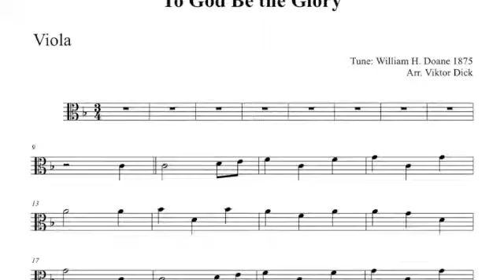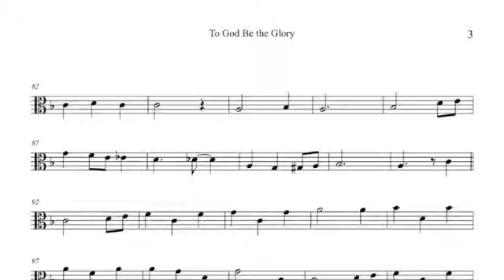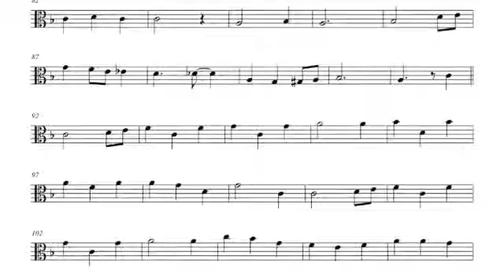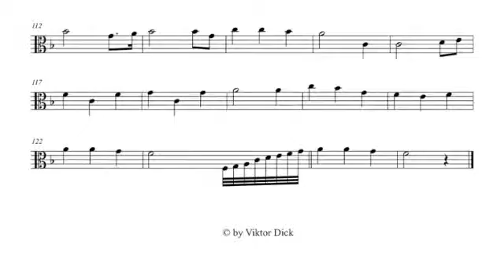To God Be the Glory, Viola PlayAlong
Description:
Viola PlayAlong,
To God Be the Glory,
Words: F. J. Crosby,
Tune: W. H. Doane,

Text:
1. To God be the glory, great things he hath done

  O come to the Father, throe' Jesus the Son
  And give him the glory, great things he hath done

2. O perfect redemption, the purchase of blood
To ev'ry believer the promise of God

3. Great things he hath taught us, great things he hath done
And great our rejoicing throe' Jesus the Son
But purer, and higher, and greater will be
Our wonder, our vict'ry, when Jesus we see